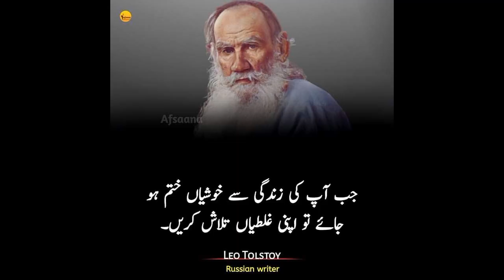Plastic bottle craft idea/organizer box making at home/bottle vase/home decor idea#th art and craft